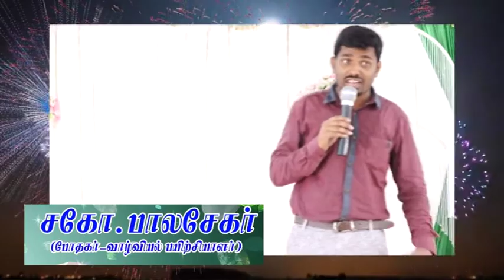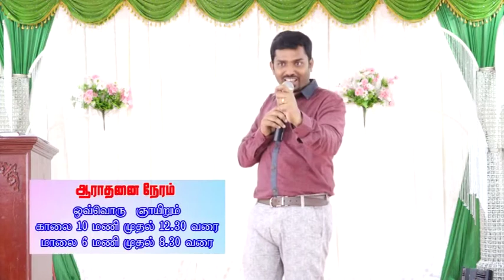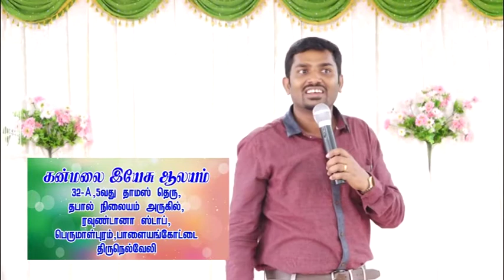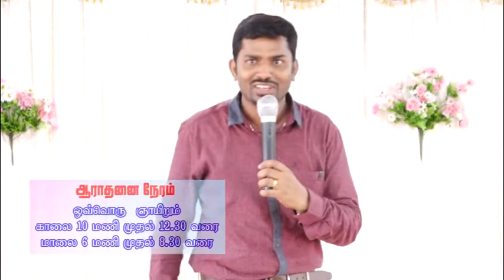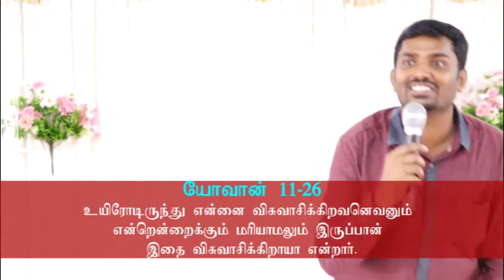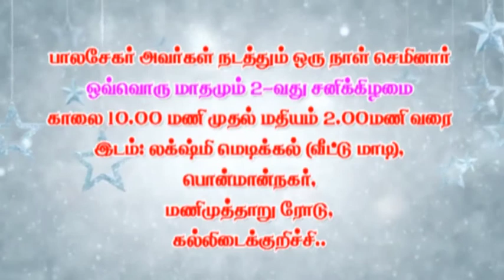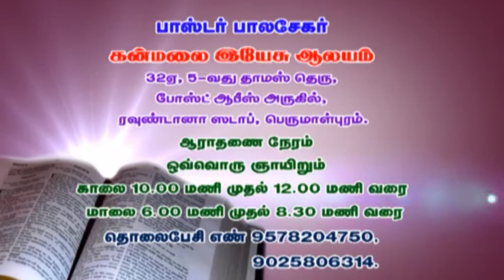TamilChristian balasekar messages-Easter Special Message இயேசு தனித்துவமானவர்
CHURCH ADDRESS:
Kulavanigarpuram,
Tirunelveli - 627001

Bank Account Details:
Name- Balasekar
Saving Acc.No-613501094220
Bank-ICICI Bank,

Name: Loftycedar Ministries
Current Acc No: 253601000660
IFSC Code: ICIC0002536
Tirunelveli

Lofty_Cedar_Mnistry Bro.Balasekar pastor & lifecoach ...Rock jesus Royal Family Church Easter 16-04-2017 special message. Jesus Is Unique...